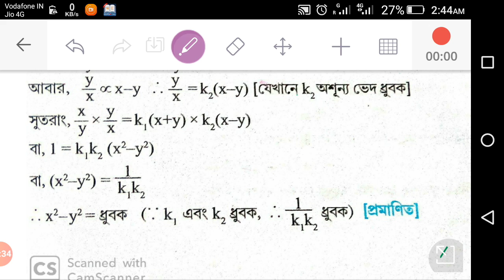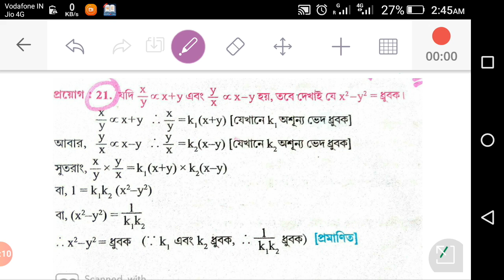MADHYAMIK MATH SUGGESTION 2020